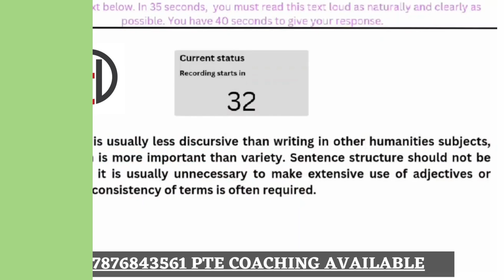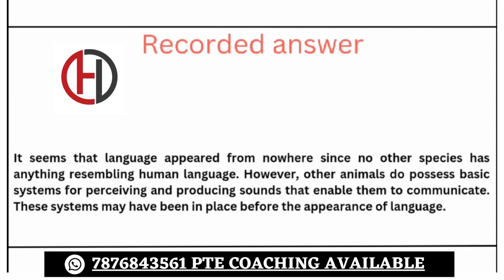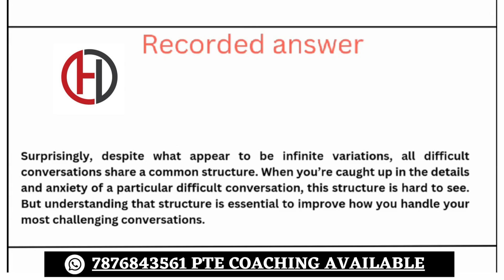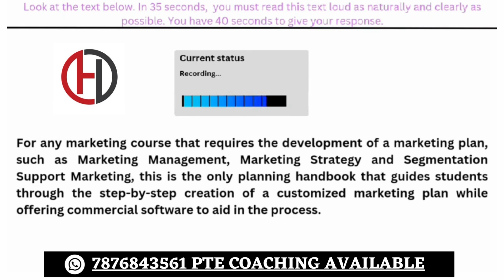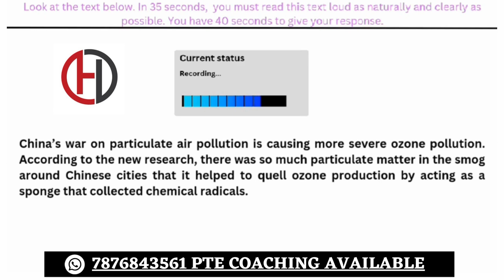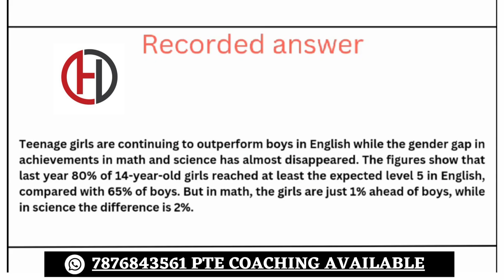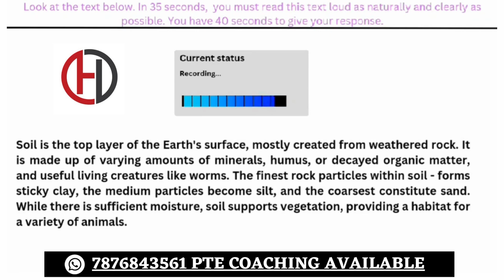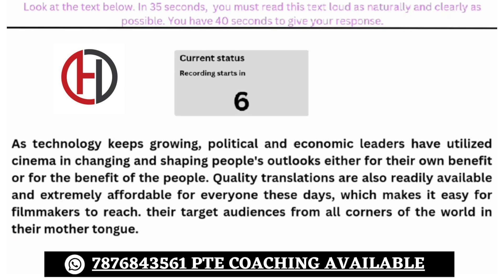PTE Read Aloud - 30 NOVEMBER 2023 - Most Repeated Read Aloud 2023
Our team has shortlisted these Read Aloud questions after extensive research using recent exam memories for  NOVEMBER  2023. These are most likely to appear in your exam. This video will provide you with a clear understanding of the exam's difficulty level.